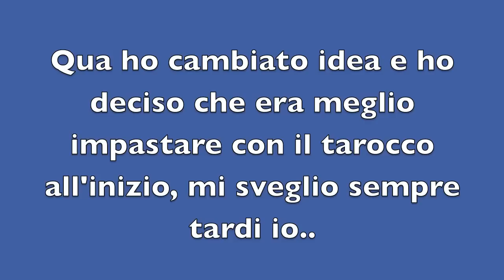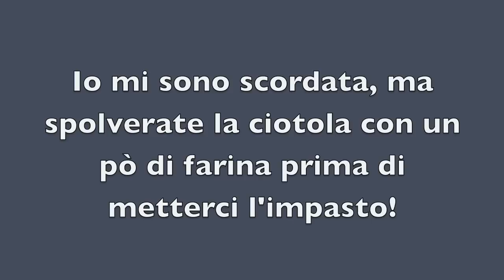Bombette Farcite (al forno!)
Ecco qui una ricetta, diciamo un pò più leggera del solito (ma non prendetemi troppo sul serio :P)! Vi dico già che queste bombette (come l'ho chiamate io) non sono come quelle che prendete in pasticceria morbide morbide (quelle sono fritte) ma essendo queste cotte in forno sono più asciutte, diciamo che assomigliano un pò più a dei panini!
Ingredienti:
-350 gr di farina circa
-3 cucchiai di latte
-60 gr zucchero
-15 gr lievito di birra fresco
-3 uova
-2 tuorli
-1 bustina di vanillina
-sale
-70 gr cioccolato fondente
-10 gr burro
- e gli ingredienti per la crema (vedete il video!)
FORNO: 200° per 20 min.